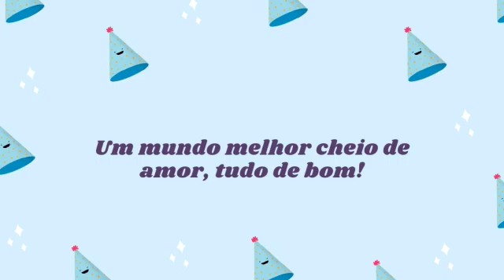Parabéns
'Parabéns!' é mais um vídeo divertido para você e a sua família!
O Canal Fá Sol Lá Si foi criado para fazer homenagens e músicas divertidas, brincando com várias situações do dia a dia.
Assista, também, a outros vídeos do nosso canal. Só você clicar no link abaixo.